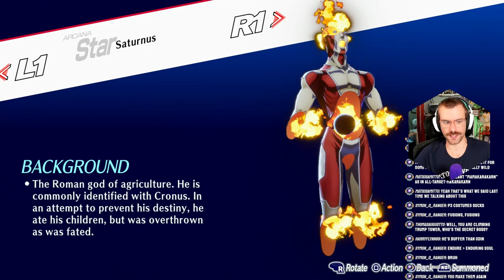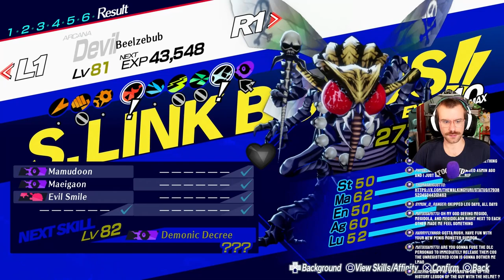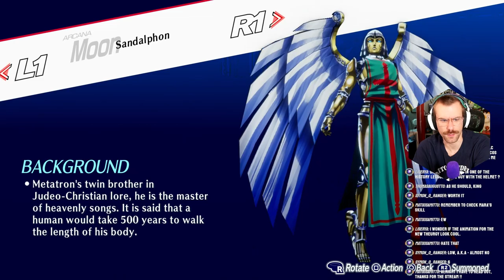FINAL MONAD PASSAGE! | Persona 3 Reload Merciless Difficulty Part 56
It's time to tackle the FINAL Monad Passage of Persona 3 Reload! We are going to have to beat the Shadow of the Abyss before Elizabeth reveals that another incredible boss stands before us...